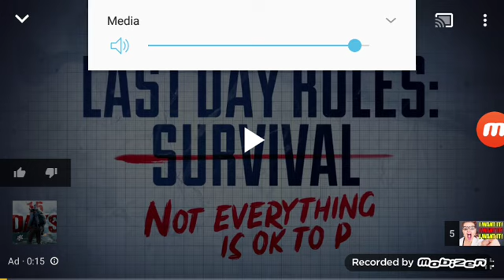Last Day Rules: Survival YouTube Ad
This is an ad for the game Last Day Rules: Survival.